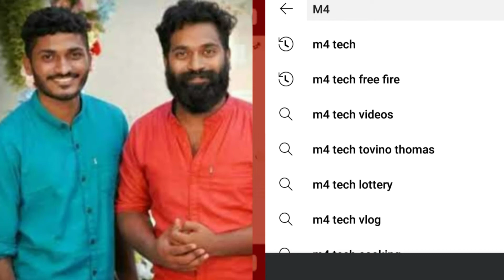M4 TECH Channel hacked😯🥺🥺